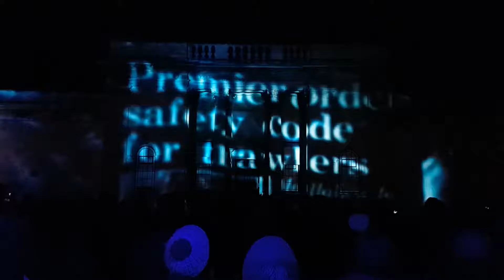WE ARE HULL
Hull city of culture celebrations begin.